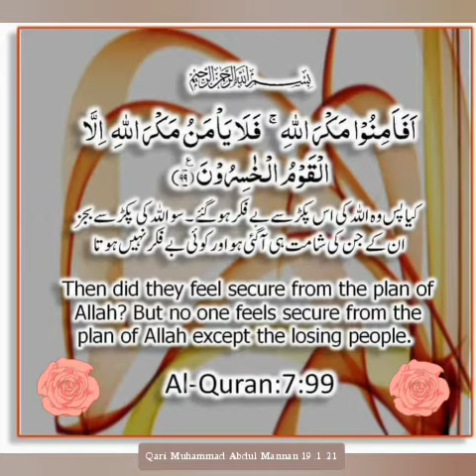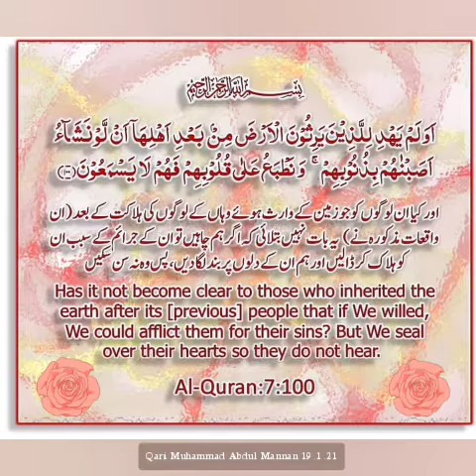ayat 99 - 100 of Suratul aaraaf - Qari Muhammed Abdul Mannan, Hyderabad, India